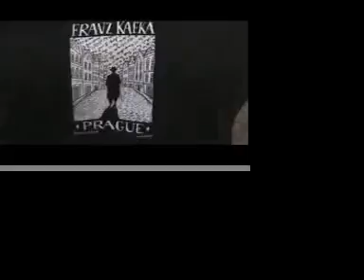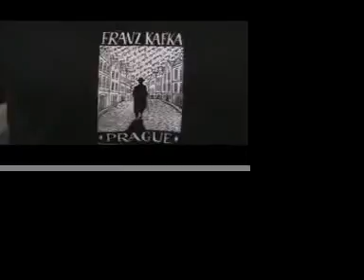intervista 15/05 n3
intervista fatta all'aperitivo scout del 15 maggio